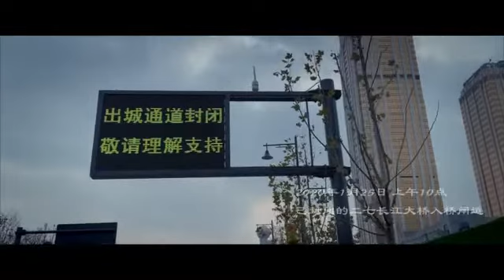我的武汉我的城我来守望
希望能给您带来真实一刻